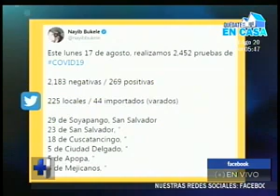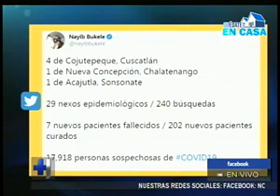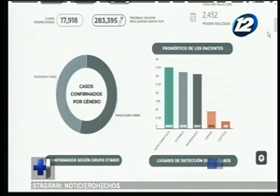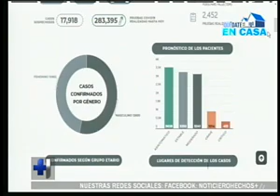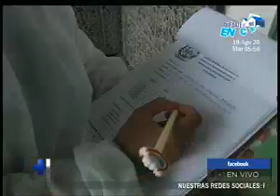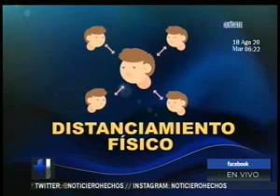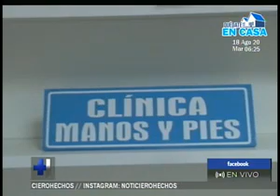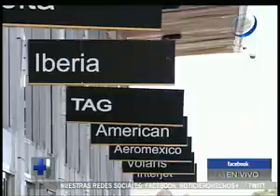Hechos AM: Programa del 18 de agosto del 2020